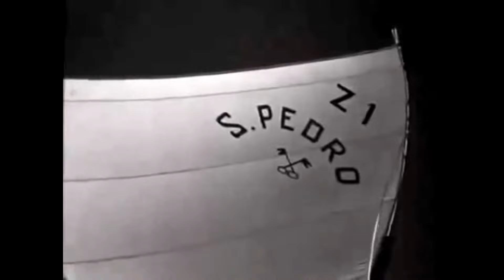Promesa de pescador - Sergio Mendes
Fragmentos visuales de: 4 men in a raft (O. Welles), El viejo y el mar (J. Sturges - F. Zinnemann - H. King), Barravento (G. Rocha), Pescadores (S. Jarmoluk), Nada es para siempre (R. Redford), y ... Harold LLoyd.